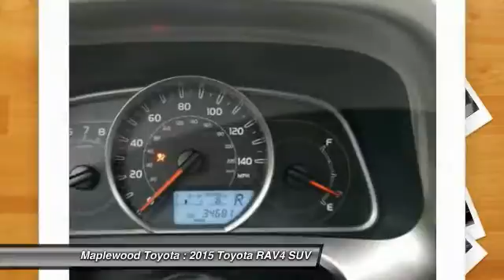2015 Toyota RAV4 XLE Maplewood, St Paul, Minneapolis, Brooklyn Park, MN J10050A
Maplewood Toyota
2873 Maplewood Dr

Maplewood Toyota
2873 Maplewood Drive